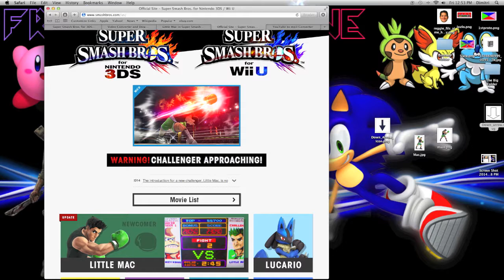Little Mac confirmed for Smash Bros Wii U3DS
May wanna turn down the volume on this one, ehehehe. Went a little overboard, LITTLE MAC FTW sorry